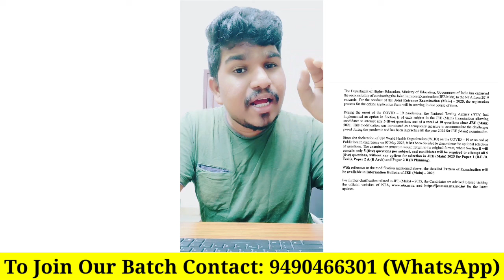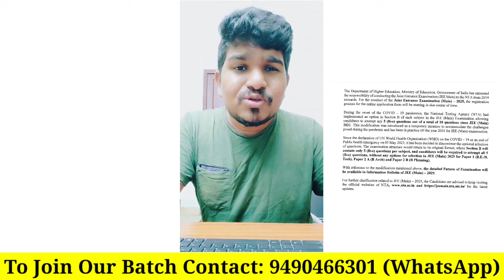Will NEET 2025 Exam Pattern also Changes? | JEE Mains Exam Pattern Changed | Vishnu's Smart Info